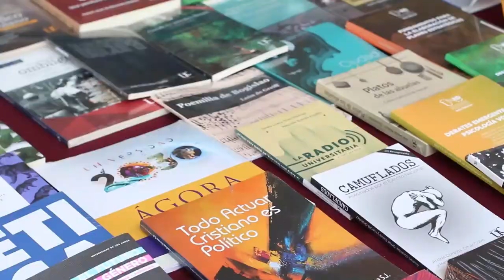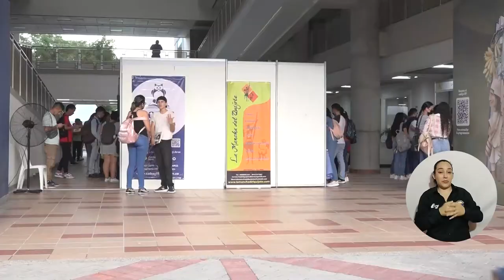ASI TRANSCURRIÓ EL SEGUNDO DIA DE LA FERIA DEL LIBRO Y ARTESANIAS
Concursos, conversatorios, y lanzamientos hicieron parte del segundo día la Feria Internacional del Libro, las Artes y la Cultura y la Feria Artesanal y Cultural del Caribe Colombiano que realiza el Alma Mater del 4 al 9 de octubre del 2022.